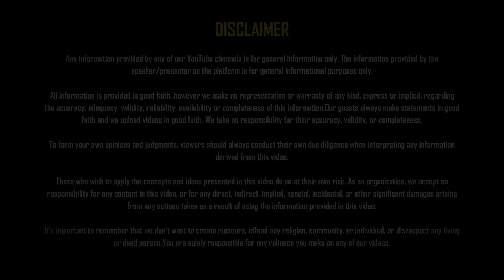Untold Reality of Congress: Politics, Ram Mandir Controversy & BJP ft. Sanjay Nirupam | Podcast - 02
🔴 LIVE NOW: Join us for a riveting episode of Expert Talk with Bhavya Desai, featuring the insightful Sanjay Nirupam! Today, we dive deep into the "Untold Reality of Congress," exploring the intricacies of Indian politics, the controversies surrounding Ram Mandir, and the dynamics with the BJP.

Sanjay Nirupam, a seasoned politician and former member of the Congress party, brings his unique insider perspectives to the table, shedding light on the lesser-known aspects of political strategies, decisions, and shifts within these prominent parties.

👉 Why you should watch:
Whether you're a political enthusiast eager to understand the layers of Indian politics or someone curious about the stories behind the headlines, this episode offers exclusive insights you won't find anywhere else.

▶ About Expert Talk with Bhavya Desai - "Expert Talk with Bhavya Desai" is a podcast channel where curiosity meets expertise! and our host Bhavya Desai, a curious and enthusiastic podcaster, talks to different experts and brings out the best in his guests, ensuring that every episode is packed with valuable takeaways. This show aims to connect people who love learning with professionals who have a lot of knowledge and experience.

Time Stamps
00:00 - Upcoming Topics Preview
01:14 - Introduction to Today's Discussion
03:53 - Sanjay Nirupam: Political Journey Overview
11:39 - Analyzing the Challenges Facing Congress
17:15 - Discussion on Modi, Dharma, and the Ram Mandir
18:39 - Identifying Congress's Biggest Mistake
20:06 - Congress's Stance on the Ram Mandir Issue
21:41 - Debating Modi's Influence on Religious Division
25:18 - India's Inclusivity of All Religions
28:54 - Voting Trends Based on Religion
31:31 - India's Demographics and Support for Modi
32:55 - Gen Z's Perception of Modi
33:50 - Critique of Congress's 2024 Manifesto
37:57 - Comparing INDI Alliance and NDA
42:47 - Is There a Lack of Feedback Culture in Congress?
47:47 - Assessing Rahul Gandhi's Leadership Potential
50:15 - Disconnect Between Indian Politicians and the Youth
54:33 - Strategies to Engage the Young Generation
56:35 - Proposed Changes to the Constitution of India
58:14 - Insights on the Intelligence of Gen Z
59:00 - Low Youth Participation in Indian Politics: Causes and Solutions
1:03:15 - Sanjay Nirupam's Future Political Plans
1:04:23 - Challenges of Running as an Independent Candidate
1:05:42 - Party Responses to Election Losses
1:07:50 - Historical Debate: Ram Manohar Lohia vs. Jawaharlal Nehru
1:11:11 - Priorities and Roles of an MP
1:15:30 - Day-to-Day Responsibilities of an MP
1:17:02 - Modi's Promises on Inflation and Job Opportunities
1:24:58 - Feasibility of Defeating the NDA in Upcoming Elections
1:27:41 - Top Three Qualities of Balasaheb Thackeray
1:33:09 - Closing Remarks and Sign Off